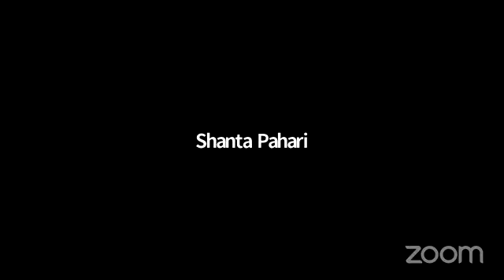फोनिज जापानको तेस्रो अधिबेशन (भिडियो )